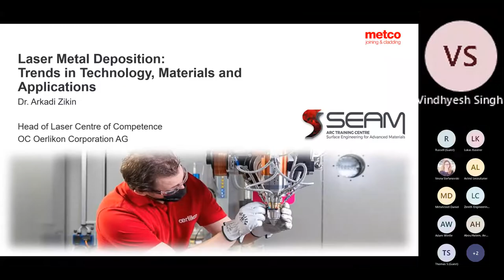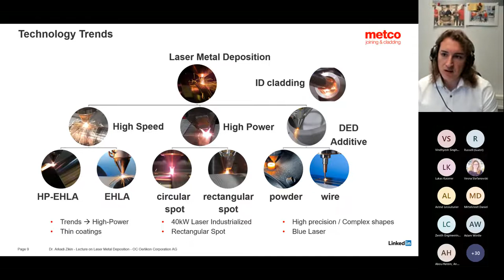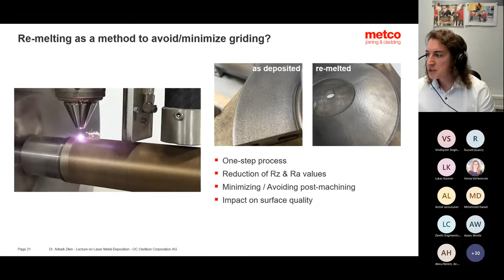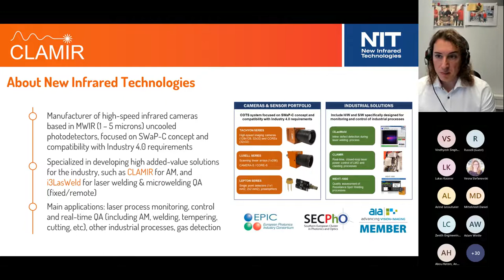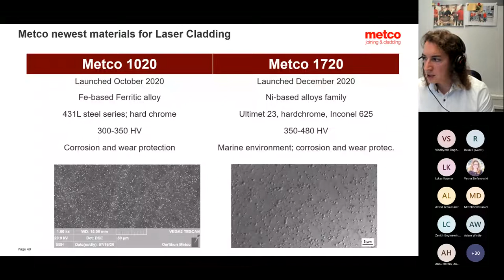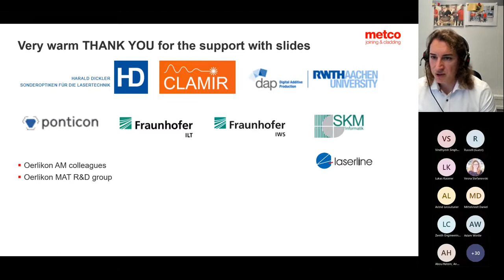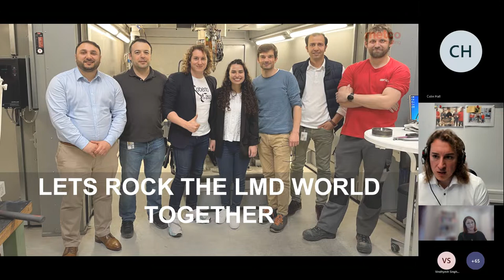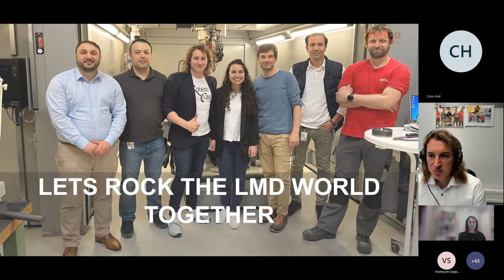Laser Metal Deposition trends in technology, materials and applications by Dr Arkadi Zikin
Webinar presentation by Dr Arkadi Zikin, who provides an overview of the latest trends in Laser Metal Deposition and introduces some of the latest developments from the technology, materials and application perspectives.

Hosted by the Australian Research Council Training Center in Surface Engineering for Advanced Materials.